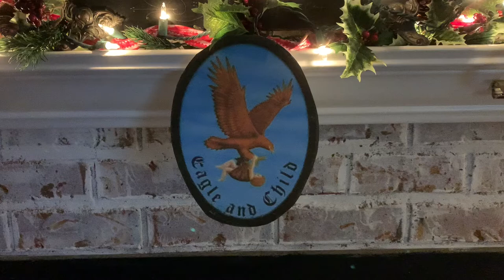Screwtape Letters Discussion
Henry Koslowsky, Thomas Chisholm, Isaac Heydinger